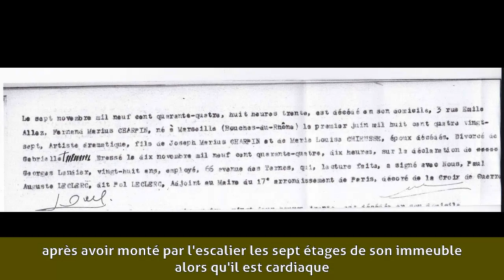Fernand Charpin - Biographie